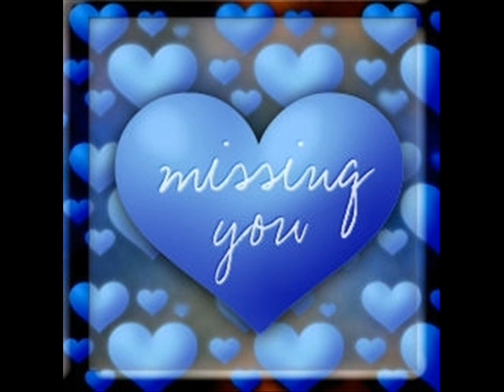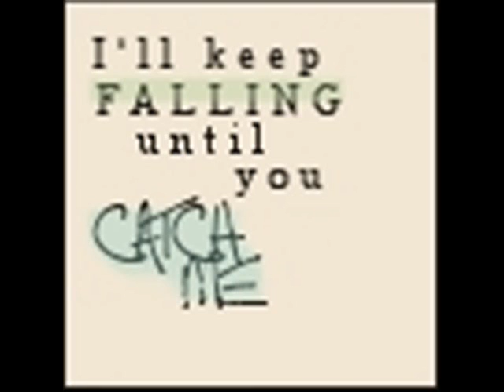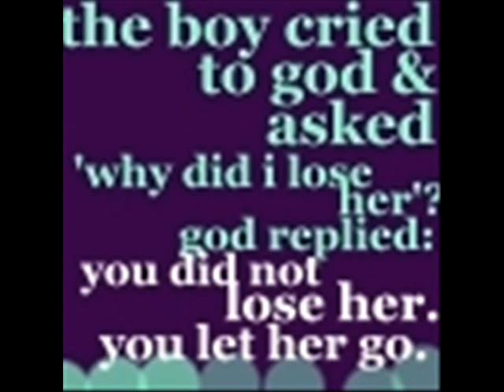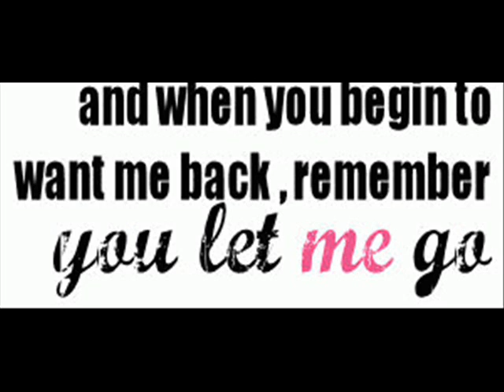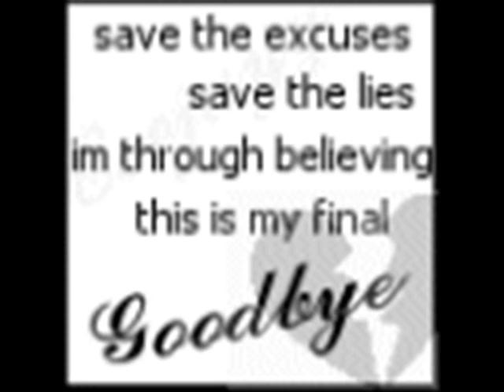Eve 6 - Girlfriend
Fake Video for Eve 6's girlfriend